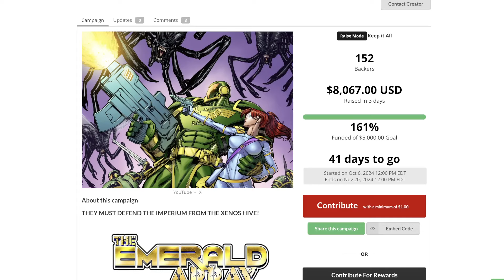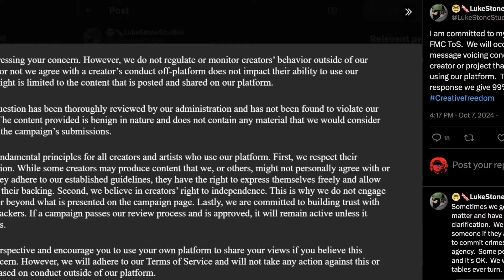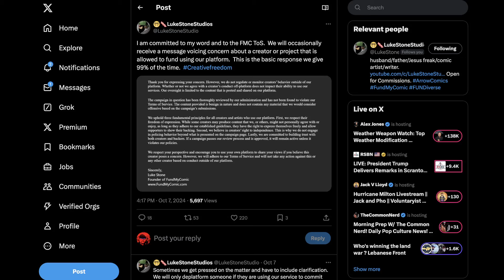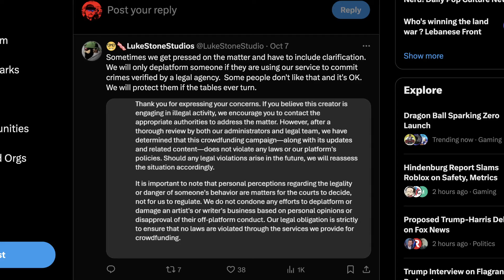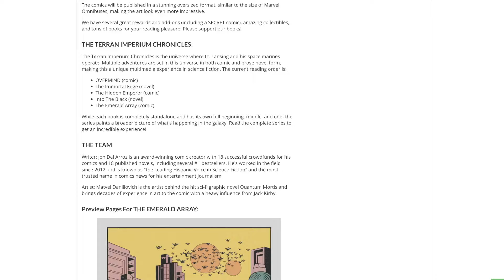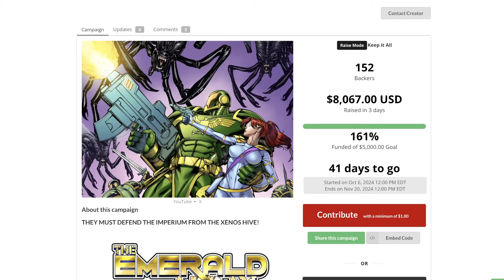After Kickstarter CANCELED Me SJWs TRy To Deplatform My Comics AGAIN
They aren't satisfiied with my deplatformed off of Kickstarter, they want life ruination over comic books. Why are these people like this?